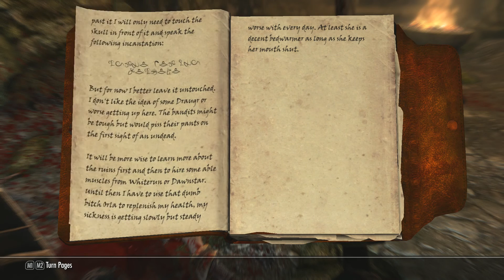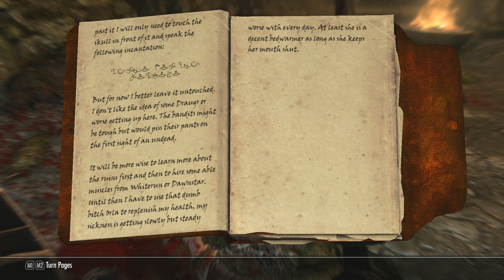Skyrim Mods: Hel Rising #1